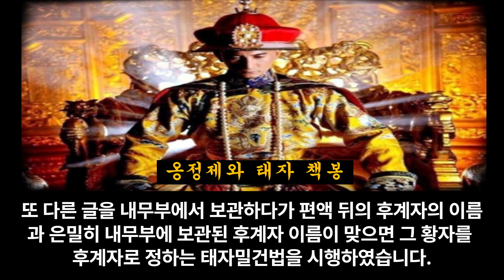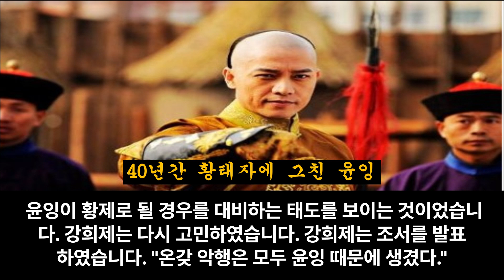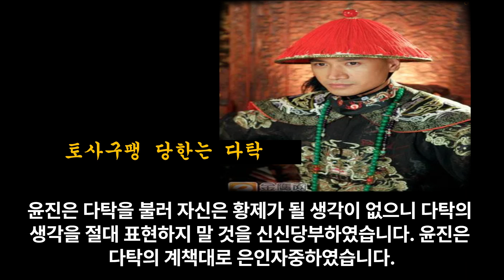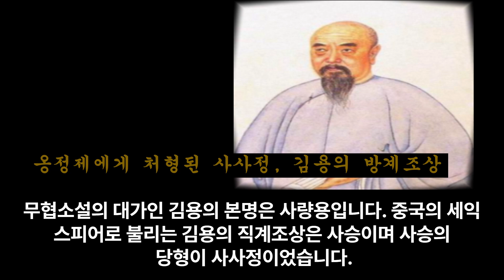[57화] 청나라 태평성대를 이끈 성군이나 과로사(약물복용?)로 죽음을 맞이한 5대 황제 옹정제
[57화] 옹정제 백성들을 위한 폭군
1. 옹정제와 태자 책봉
2. 40년간 황태자에 그친 윤잉
3. 14남 윤제에게 기우는 강희제
4. 윤진의 책사 다탁
5. 토사구팽 당하는 다탁
6. 빨간펜 선생님 옹정제와 주접
7. 마작패로 시험하는 옹정제
8. 식량창고를 점검하는 옹정제
9. 양렴은제를 시행하는 옹정제
10. 지정은제를 밀어붙인 옹정제
11. 향신들을 제압하는 옹정제
12. 천민들의 차별을 철폐한 옹정제
13. 연갱요를 처단하는옹정제
14. 옹정제에게 처형된 사사정, 김용의 방계조상
15. 과로사이자 약물중독사한 옹정제